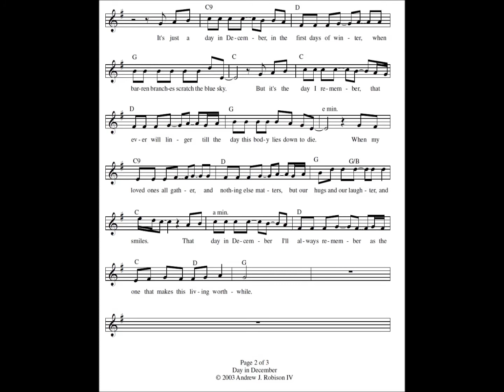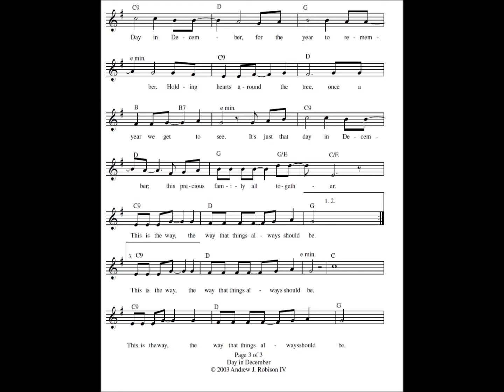Day in December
Soprano:  Hannah Robison
Tenor:  Mike Yost
Piano:  Alison Bradford